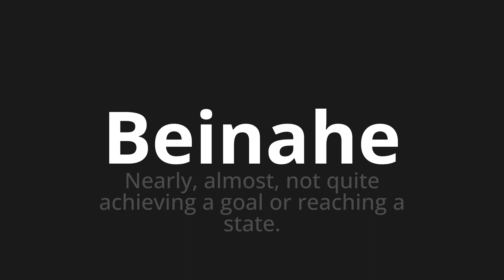How to pronounce Beinahe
Master the Pronunciation of 'Beinahe which means almost' - which means : Nearly, almost, not Quite Achieving a Goal Or Reaching A State. 📝 with @PronunciationGerman 🎓🗣️ - [Your Guide to German]

Learn to pronounce 'Beinahe' perfectly in German with our easy and engaging tutorial by @PronunciationGerman! 📖📽️ In this comprehensive video, we provide you with native speaker examples 🗣️👂 and phonetic breakdowns 🎵 to ensure you get the pronunciation just right.

How to say Nearly in German